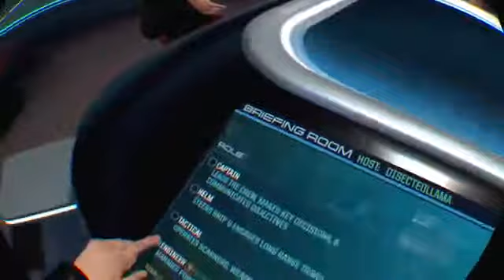Star Trek Bridge Crew - Kobayashi Maru Challenge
Successful Kobayashi Maru Challenge on Star Trek Bridge Crew and No win scenario trophy complete